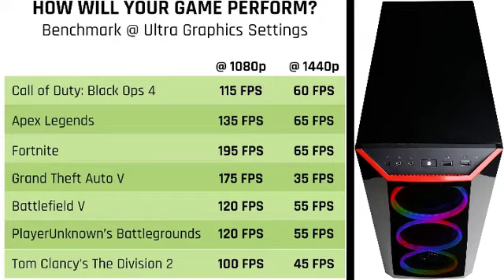Xtreme VR Gaming PC, Intel Core i5-9400F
System: Intel Core i5-9400f 2. 9GHz 6-Core | Intel B360 Chipset | 8GB DDR4 | 120GB SSD | 1TB HDD | Genuine Windows 10 Home 64-bit
Graphics: NVIDIA GeForce GTX 1660 6GB Video Card | 1x HDMI | 1x DisplayPort
Connectivity: 6 x USB 3. 1 | 2 x USB 2. 0 | 1x RJ-45 Network Ethernet 10/100/1000 | 802. 11AC Wi-Fi | Audio: 7. 1 Channel | Gaming Keyboard and Mouse
Special Feature: window side Case Panel | Custom RGB Case Lighting | RGB 7 Colors Gaming mouse
: 1 Year Parts & Labor | Free Lifetime Tech Support